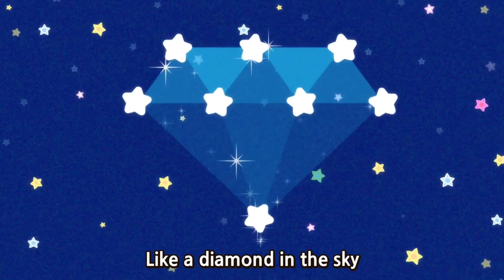Twinkle Twinkle Little Star |wekiz nursery rhymes &songs for kids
credit to wekiz song